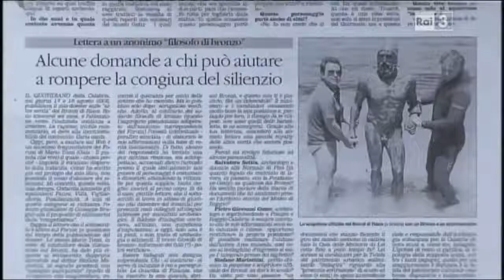[BRONZI DI RIACE: IL VERO E IL FALSO] - Giornalista RAI Franco Bruno vede scudo e lancia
23 febbraio 2007 - Importante testimonianza del giornalista RAI Franco Bruno (fu) sull'avvistamento di uno scudo e di una lancia appartenuti ai Bronzi di Riace